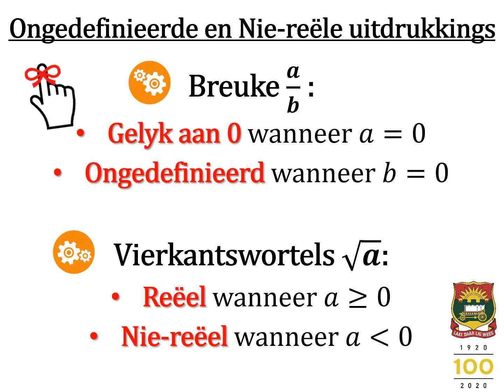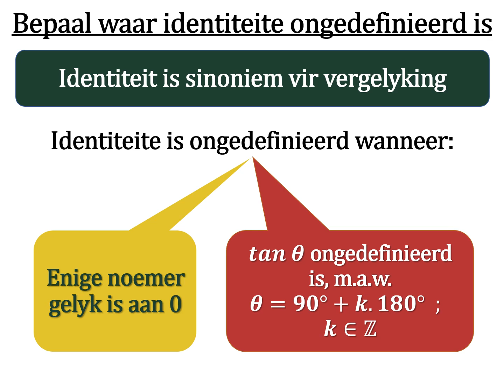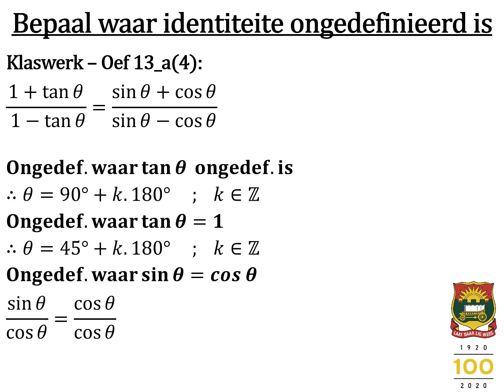Hfst5 Oef13 Bepaal Waar Identiteite Vergelykings Ongedefinieerd Is